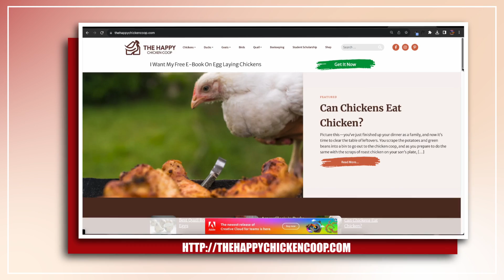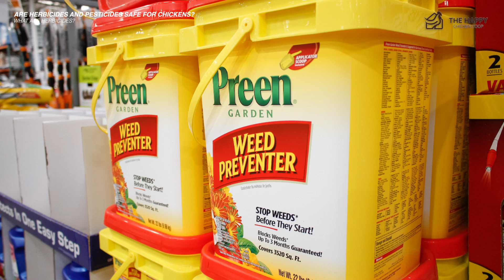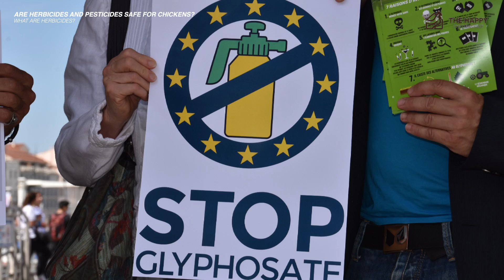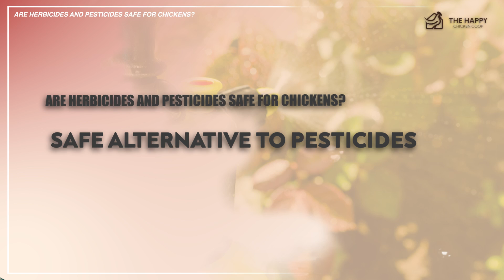Clucks and Chemicals: Examining the Risks of Herbicides and Pesticides to Chickens!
🐔 Welcome to The Happy Chicken Coop, where we're diving deep into the world of poultry care and safety! 🌿🚫

In this important discussion, we're shining a spotlight on the potential risks posed by herbicides and pesticides to our feathered friends. As responsible chicken keepers, it's crucial to understand the impact of these chemicals on the health and well-being of our beloved chickens.

🌟 Highlights of the Video:

- Understanding the Threat: We'll delve into the potential dangers of herbicides and pesticides to chickens, exploring the various ways these chemicals can harm their health.

- Identifying Harmful Substances: Learn about specific herbicides and pesticides commonly used in agriculture and gardening, and how to recognize their presence in your chickens' environment.

- Safe Practices for Chicken Keepers: Get expert advice on minimizing the risks of chemical exposure to your flock, including tips and safe alternatives.

- Advocating for Chickens: Learn how you can advocate for safer agricultural practices and regulations to protect not only your chickens but all poultry from the dangers of harmful chemicals.

Whether you're a seasoned chicken keeper or new to the world of poultry care, this video is a must-watch for anyone concerned about the well-being of their feathered companions. 🌿✨